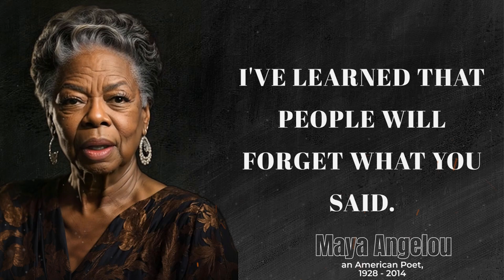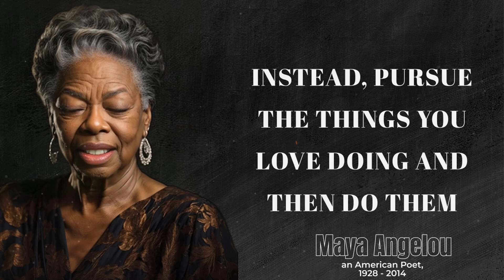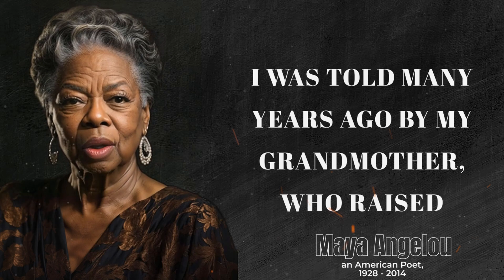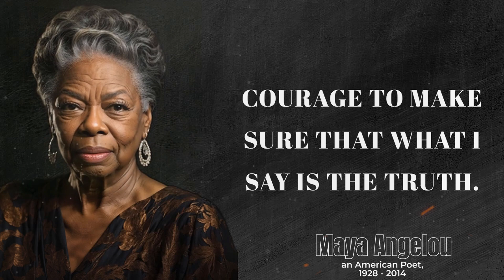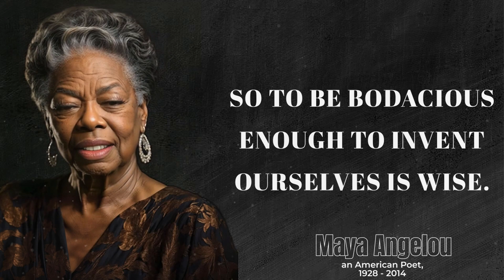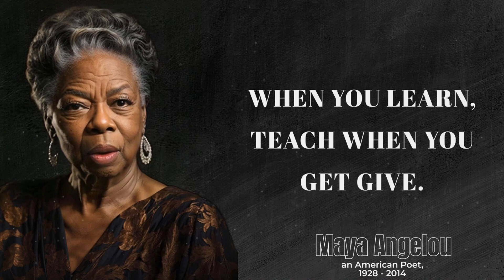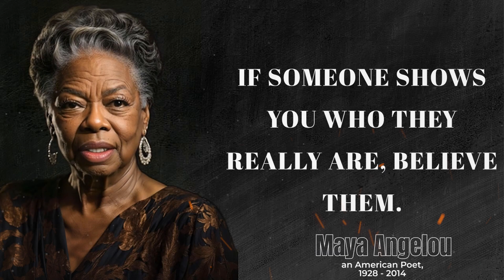Maya Angelou's Life Changing Quotes - Inspiring Wisdom for a Transformed Life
In this captivating video, we bring you a collection of Maya Angelou's life-changing quotes that will leave you inspired, motivated, and ready to embrace positive transformation.

Maya Angelou's words have the power to touch the depths of our souls, resonating with our own experiences and guiding us towards a more enlightened path. Her eloquence and insight have made her an icon, and her quotes continue to inspire millions around the world.

Join us as we explore a carefully curated selection of Maya Angelou's most impactful quotes, each accompanied by stunning visuals that enhance the profound meaning behind her words. From themes of resilience, self-empowerment, love, and personal growth, Maya Angelou's wisdom transcends time and speaks directly to the human spirit.

Whether you're seeking motivation to overcome challenges, looking for guidance on finding your purpose, or simply in need of a dose of inspiration, this video is a must-watch. Allow Maya Angelou's powerful words to ignite a spark within you, propelling you towards a life filled with purpose, authenticity, and boundless potential.

Don't miss out on this transformative experience. Hit the play button now and embark on a journey of self-discovery with Maya Angelou's life-changing quotes.

Get ready to be moved, inspired, and forever changed by the profound wisdom of Maya Angelou. Let her words be the catalyst for your personal growth and transformation. Start your journey today!

Maya Angelou was an influential American poet, memoirist, and civil rights activist. Born on April 4, 1928, she overcame a challenging childhood to become a prominent voice in literature. Angelou's works, including her autobiography "I Know Why the Caged Bird Sings," explored themes of identity, racism, and resilience. Her powerful words and captivating storytelling touched the hearts of many, making her an iconic figure in American literature and a symbol of strength and empowerment.